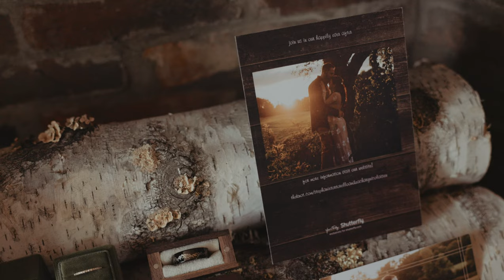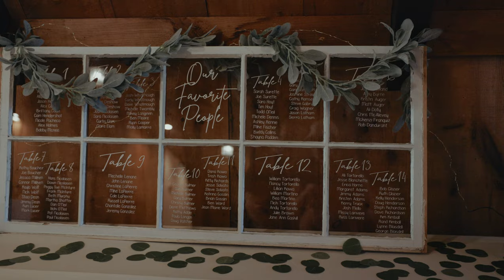Stephanie & Zachary's Wedding Film | Pats Peak | Henniker, NH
Stephanie & Zachary
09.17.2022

Produced by Trevor Bonk & Emilee Sirois